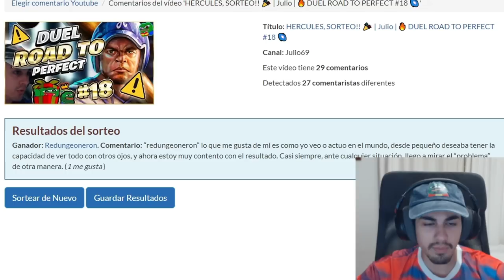TYR, ME SNIPEA Y SE LLEVA UNA LECCIÓN... | Julio | 🔥 DUEL ROAD TO PERFECT #23 🌌